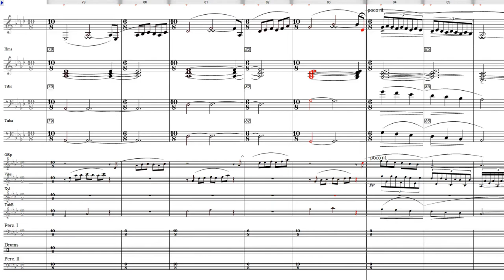Trio Miniature pour Ensemble à vent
Miniature trio for Wind ensemble.
Miniaturtrio für Bläserensemble.